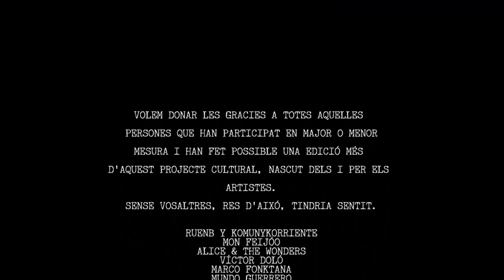entrevista y actuación en directo en el festival online LA MUSSARA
aquí tenéis la entrevista con actuación en directo que grabamos el 17 de enero para la Associació la Mussara